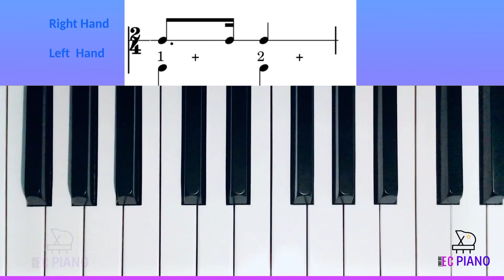Rhythm 5 - Dotted quaver followed by semiquaver